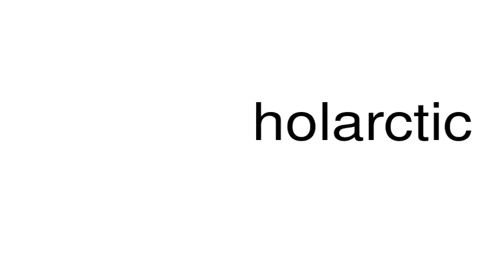How to pronounce holarctic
This is a satire channel. This is a satire channel. How to pronounce the word holarctic.